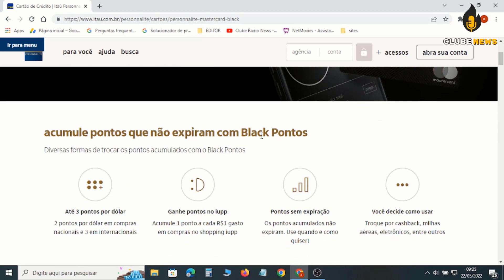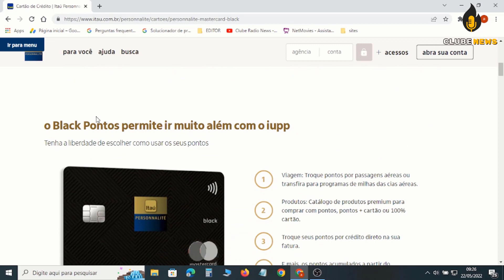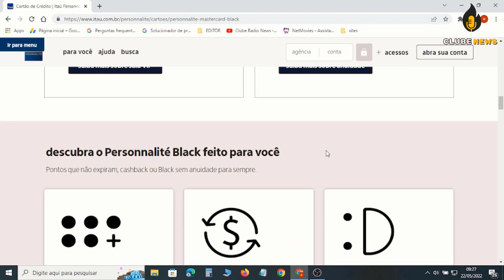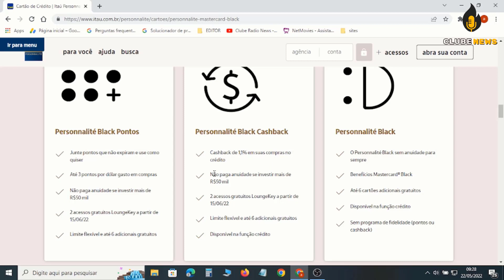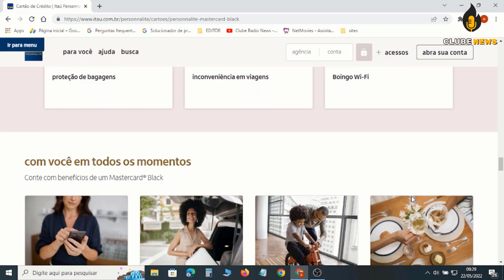💳 É MUITO FÁCIL TER UM MASTERCARD BLACK SEM ANUIDADE E COM ALTO LIMITE DE CRÉDITO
O ITAÚ FACILITA PARA VOCÊ TER O SEU BLACK E É SEM ANUIDADE COM CASCHBACK